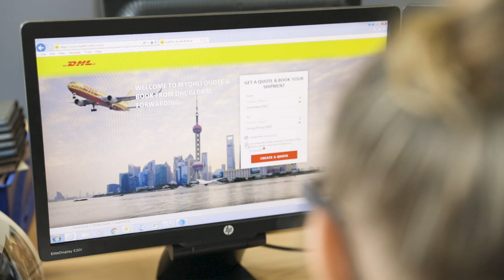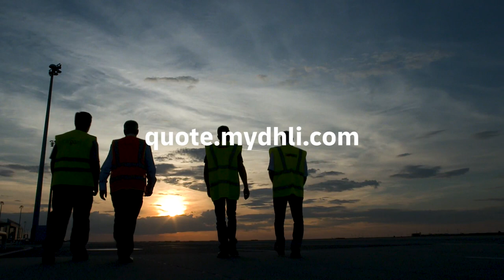Welcome to DHL Global Forwarding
Experts since 1815 - join us to learn more about our world at DHL Global Forwarding. For over 200 years, we are united by one common purpose: "connecting people, improving lives". No matter which logistics challenges you face, we are here to help, keeping our promises so that you can keep yours.